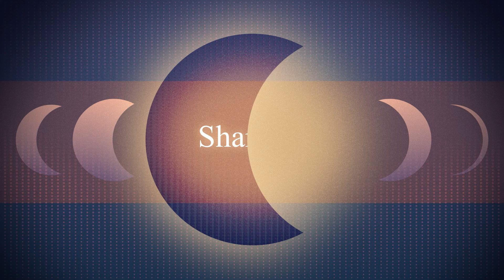The Neumann University Players present "Music of the Knight"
The Neumann Players present their "Music of the Knight" Cabaret which showcases the talent of our amazing cast. Please enjoy this filmed performance of our live show!